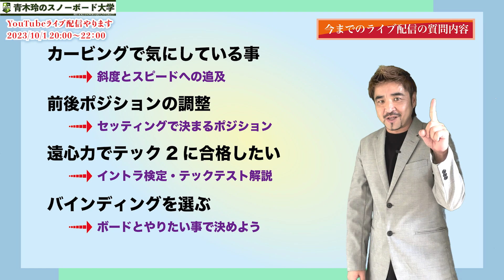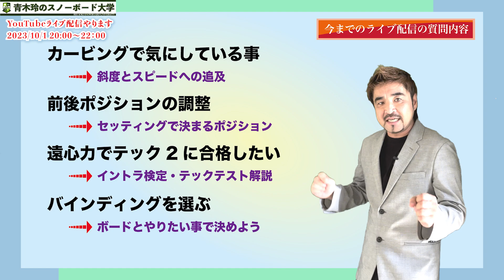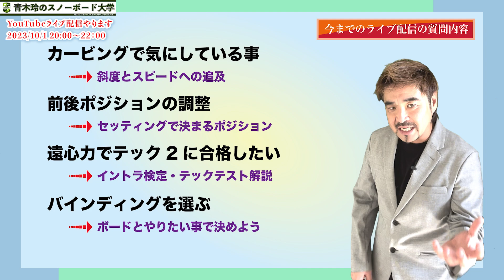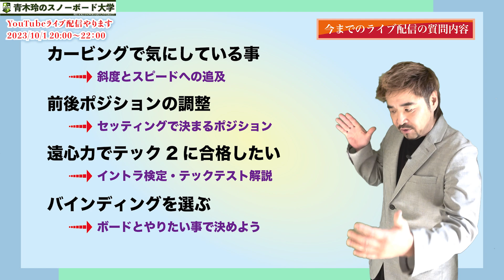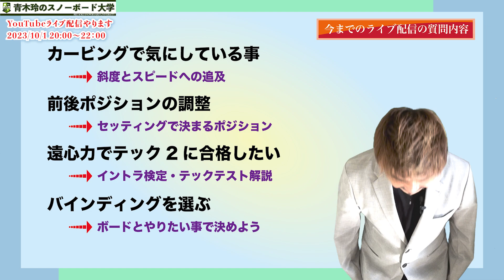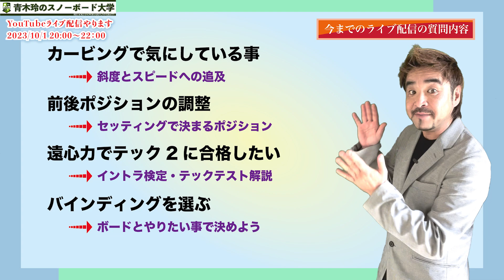以前のライブ配信の質問＆回答を紹介【YouTubeライブ配信10/1 20時〜】こんなテクニックに突っ込んだ深い内容でやっています。熱い気持ちでお越しください。新しい提案もたくさん用意して待ってます！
スノーボード話で盛り上がりましょう！
参加お待ちしています。

■■■シーズンオフイベント■■■

◼️ラジオトークやテクニックブックの配信。
◼️ハウツー動画の配信されます。

1_ハウツー動画見てワクワクしながら滑りに行く。
2_滑っている時もリフトの上でハウツー確認。
3_ラジオ配信聴きながら滑ったらまさにプライベートレッスン。
4_ライブ配信で質問をぶつける。
5_青木玲が回答します。